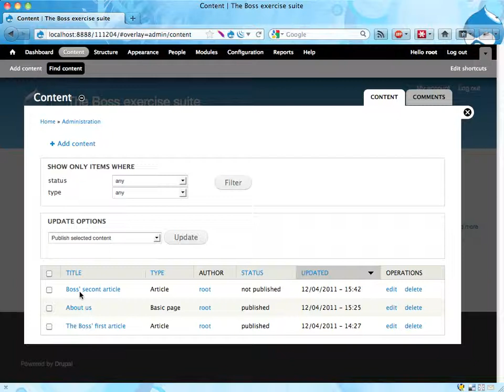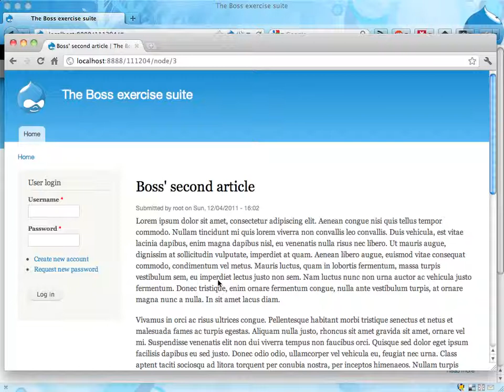Boss exercise 6: Suggested solution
This video shows how to find content that doesn't appear in menus, how to publish unpublished content, and how to change the post date of content.